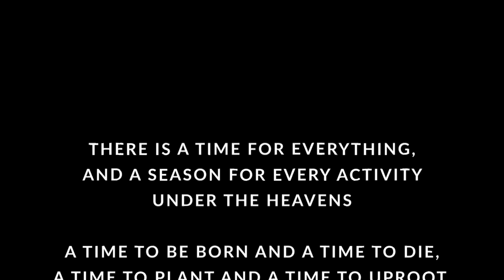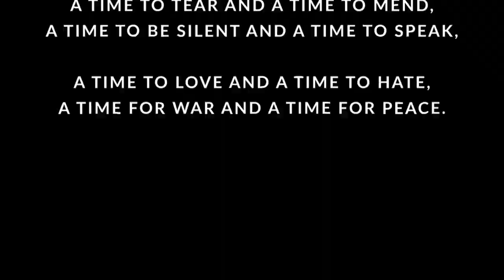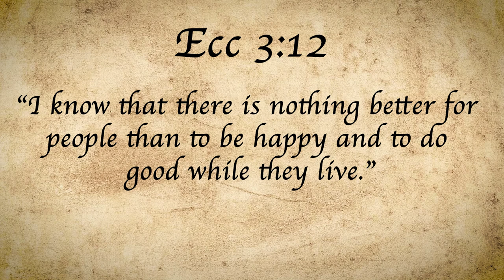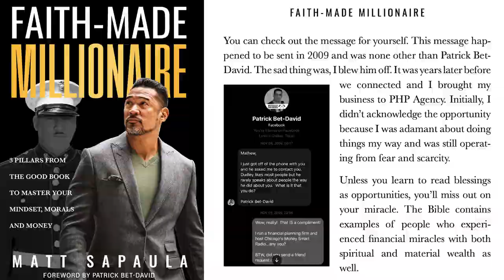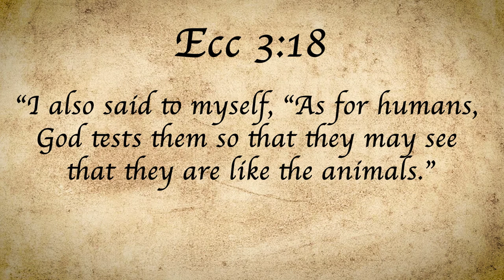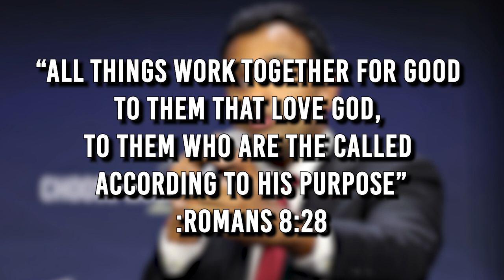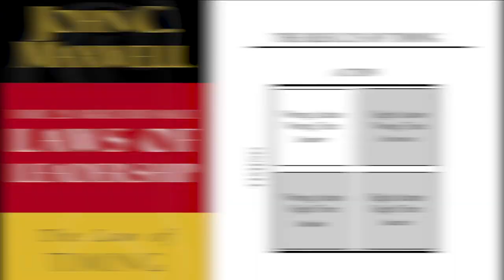God's Model for Wealth Building and Prosperity: Ecclesiastes 3 Principles Unveiled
🕰️ Discover the profound wisdom of Ecclesiastes 3:1-8 as it unveils the divine choreography of life's stages. 🌱🌼 Explore the powerful paradoxes - birth and death, planting and uprooting, weeping and laughing - that shape our journey. Join us as we decode 7 sets of polar opposites, reflecting the intricate tapestry of existence.

💡 Immerse yourself in Ecclesiastes 3:12-13, where King Solomon's insight resonates: true happiness is found in doing good and finding satisfaction in our toil, a divine gift that nurtures our spirits. 🎁 And Ecclesiastes 3:22 reminds us that there's nothing more fulfilling than embracing our work.

🧐 Dive deeper into the chapter to unravel King Solomon's introspection, from questioning the human spirit to exploring life's inevitable cycles. Discover how John Maxwell's Law of Timing applies, aligning your journey with God's favor.

🔥 Join us in deciphering life's intricacies and embracing the divine timing that shapes our path. 🌟📚🙏